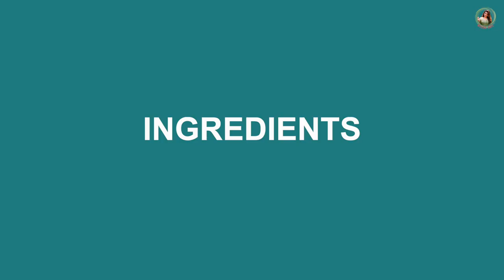When Vishnu Cooks For Me | Cooking Challenge | Easy Breakfast Recipe | Meera Anil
Hello guys! Get ready for the ultimate cook-off! Join Vishnu as he takes on the cooking challenge of preparing a delicious breakfast, giving me a well-deserved break from the kitchen.

In this exciting food vlog, Vishnu showcases his culinary skills by whipping up a mouthwatering bread omelette.

It's about time to decide who is the best cook in the house! Watch closely to find out who will first taste this delightful breakfast.

In Association with DIVO - Digital Partner